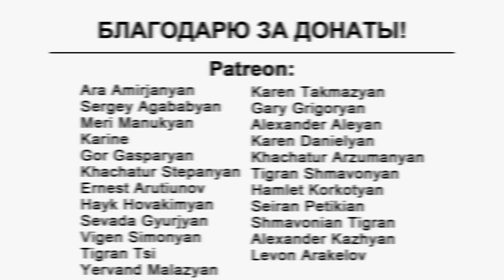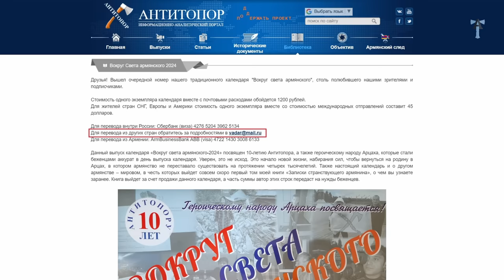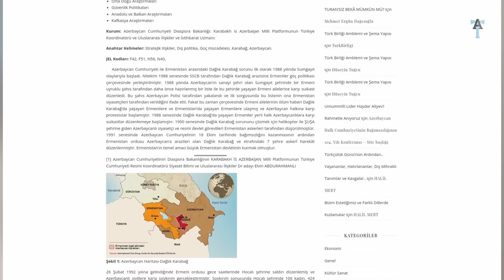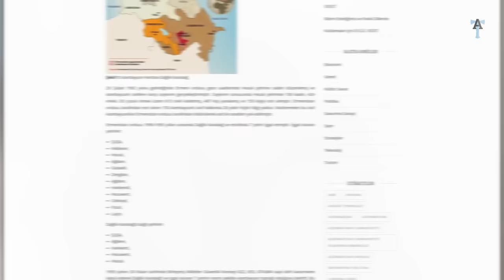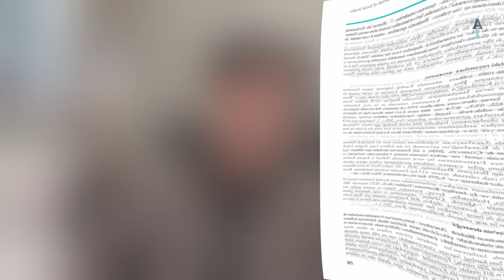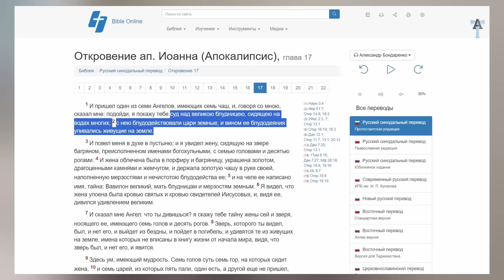Сутенеры требуют подчинения